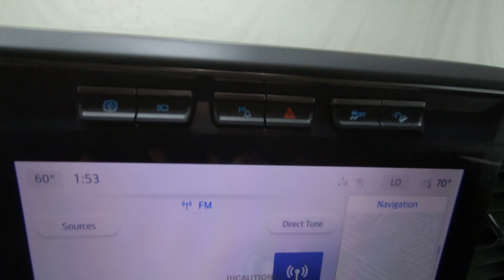New 2024 Ford Super Duty F-350 SRW Platinum 4WD Crew Cab 6.75' Box Truck For Sale In Columbus, OH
Please visit Ricart Ford to view this New Star White Metallic Tri Coat 2024 Ford Super Duty F-350 SRW Platinum 4WD Crew Cab 6.75' Box for sale near Columbus, Ohio.

Stock #: FTR3538

Description:
2024 Ford Super Duty F-350 SRW Platinum 4WD Crew Cab 6.75' Box
Choose Ricart for an incredible deal on this Ford Super Duty F-350 SRW Platinum 4WD Crew Cab 6.75' Box for sale in Columbus, OH. The model is equipped with a Power Stroke 6.7L V8 DI 32V OHV Turbodiesel engine, Automatic transmission, and is finished in White paint. No matter what you're looking for in a vehicle, you can be sure that our sales department will help you find the perfect model for your life. Our finance experts are prepared to help you find the lease or finance program that works best for you. We're located at 4255 S Hamilton Road in Groveport, OH 43125, just a short trip away from Columbus, Central Ohio, and .